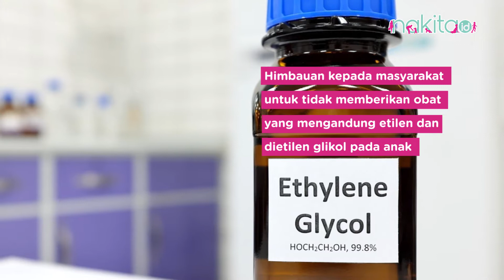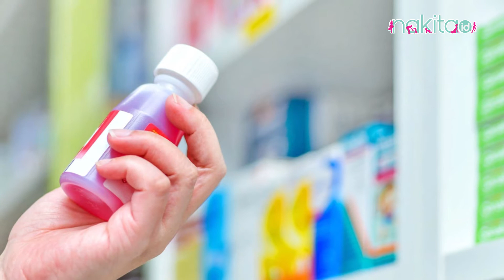Tips Pilih Obat Sirup untuk Menghindari Kandungan Berbahaya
Beberapa waktu kebelakang, IDAI mengatakan bahwa terdapat lonjakan kasus gangguan ginjal akut progresif atipikal pada anak. Oleh karena itu, IDAI menyikapi perkembangan situasi berdasarkan hasil investigasi Kemenkes RI dan BPOM RI dengan memberikan imbauan kepada masyarakat untuk tidak memberikan obat yang mengandung etilen dan dietilen glikol pada anak.
Terdapat beberapa tips yang dapat Moms perhatikan dalam membeli obat supaya terhindar dari produk yang mengandung etilen dan dietilen glikol. Apa saja ya?

00:00 Intro
00:48 Tips  membeli obat supaya terhindar dari produk yang mengandung etilen dan dietilen glikol

ADVERTISING